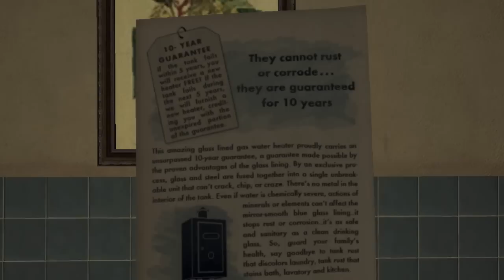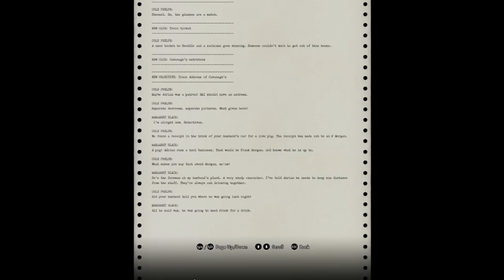Let's Play: L.A. Noire Part 7: CHEATING CHAP